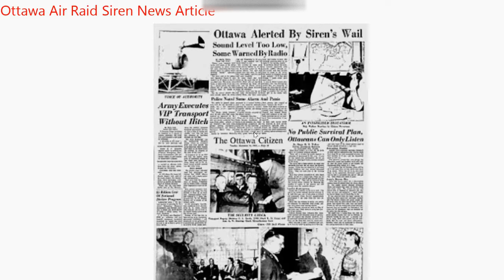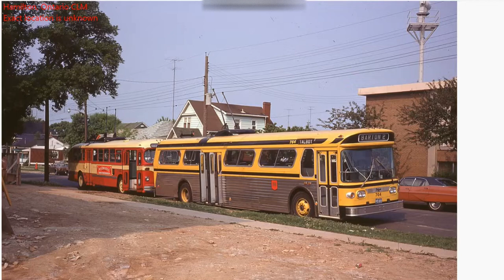On the way to finding all Canadian sirens - Awesome Canadian Siren Pictures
(backstory, info about the sirens and pics)

(for those who doesn't know, in this recording you can hear distant CLMs do their wail and do Alert and Attack. (1961)